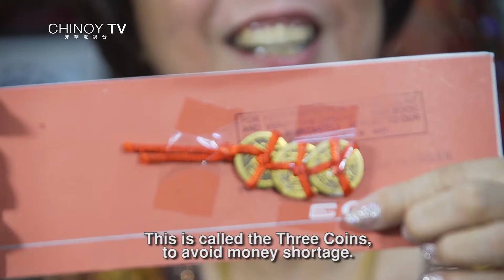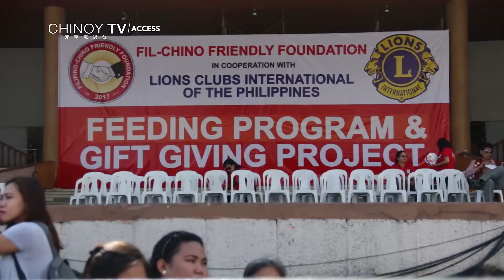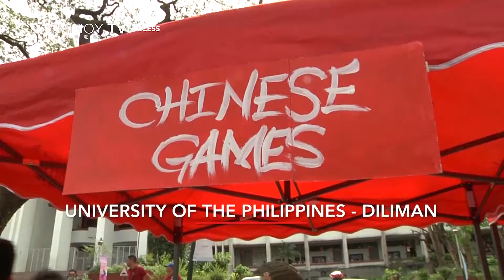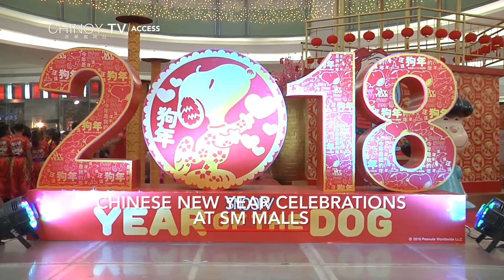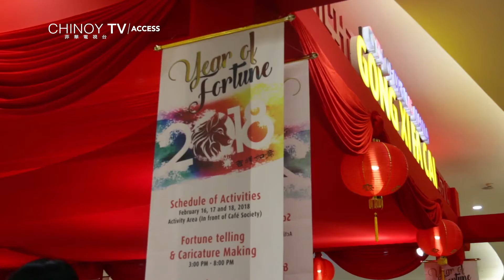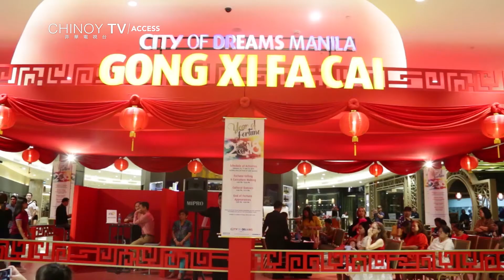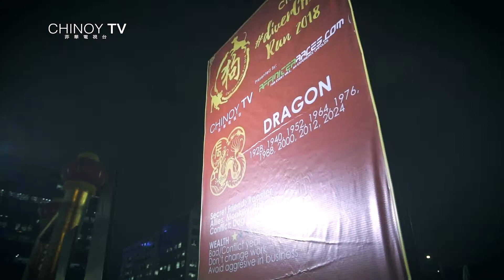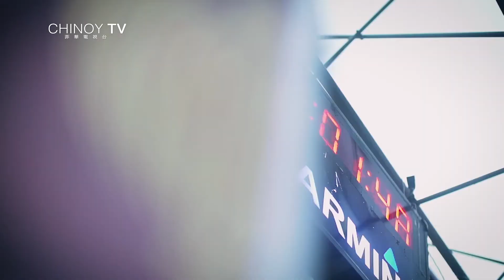CHINOY TV ON ANC (Season 26 Episode 13)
Don't forget to watch Chinoy TV on ANC (ABS-CBN NEWS CHANNEL) every Saturday at 8PM with replays on Sunday at 11AM.

For more of your favorite Chinoy stories and updates, today

Chinoy TV is a 30-minute lifestyle magazine show that tackles the different facets of Chinese-Filipino lifestyle, including people, events, sports, fashion and food. Transcending traditional media, it has now crossed into online, print and events to cater not only to Chinoy audience, but to Chinese and Filipino culture aficionados as well.